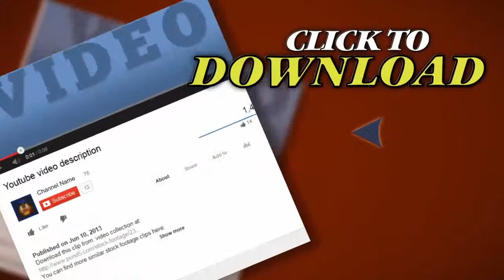Nba Basketball Game 5 Defense. Stock Footage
Thank you for visiting our page Nba Basketball Game 5 Defense. Stock Footage